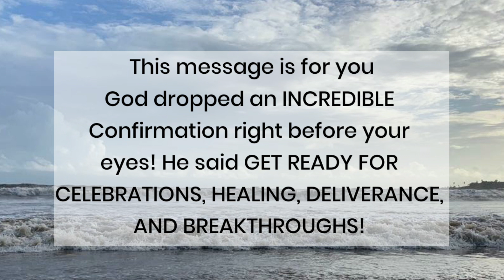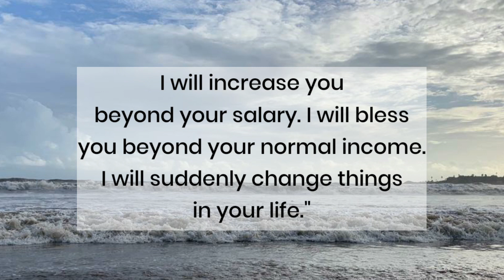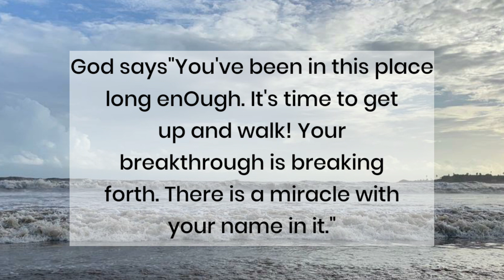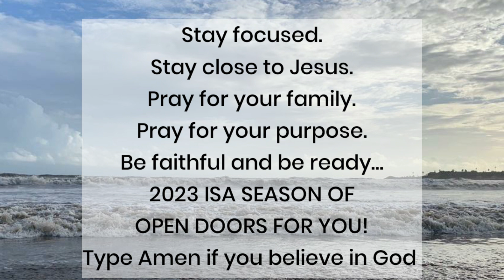God says! GET READY FOR BREAKTHROUGHS💫 God message for you today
@LOA Tips